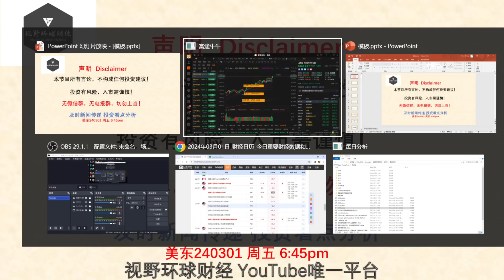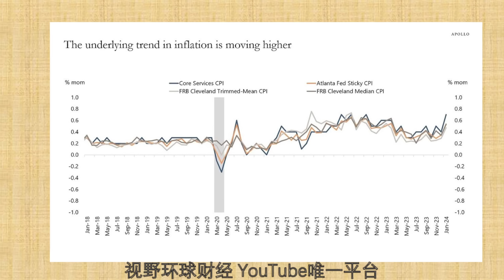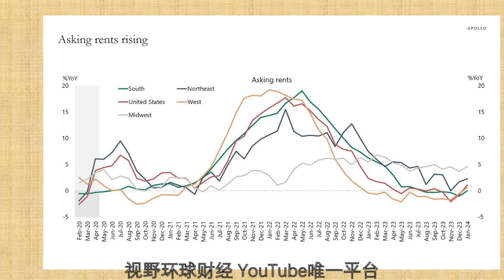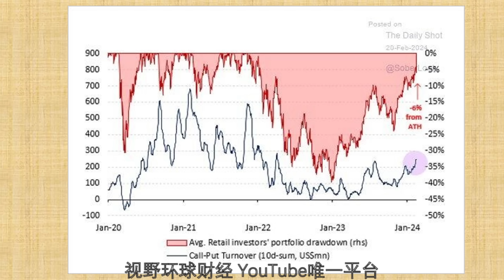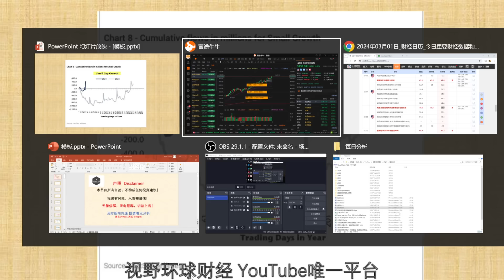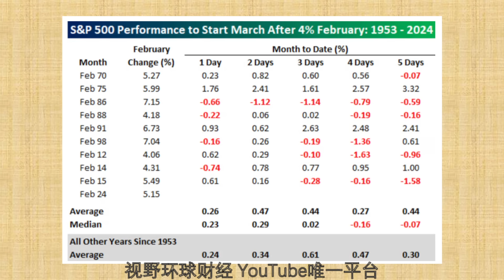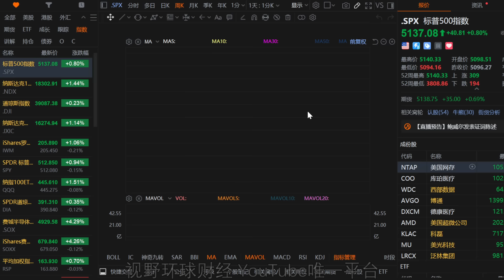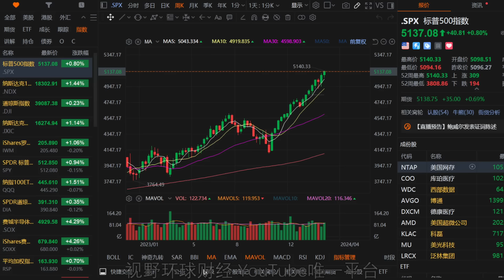美股 暴涨，散户还在亏钱？大盘各种超买+背离！前瞻3月表现如何？惊悚：24年不降息十大理由！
【更新频率】